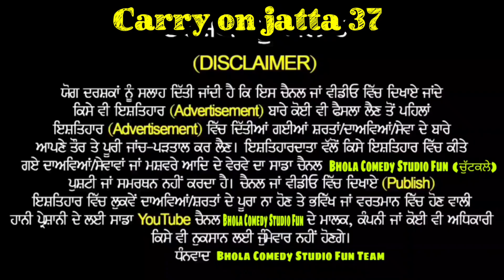ਠੋਕਵਾ ਜਵਾਬ 😂| Sukhbir Badal | Navjot sidhu | Captain Kejriwal |Parkash Badal | punjabi comedy movie